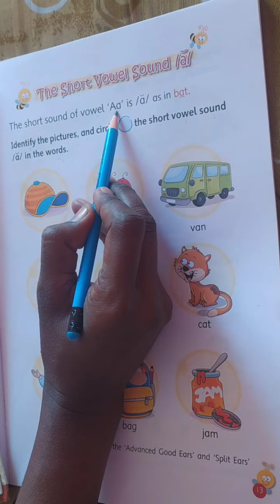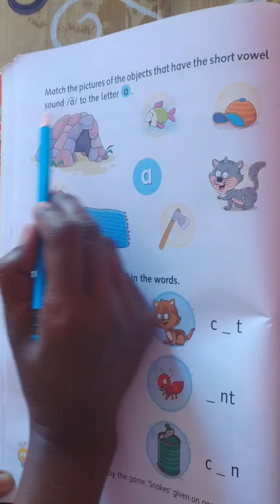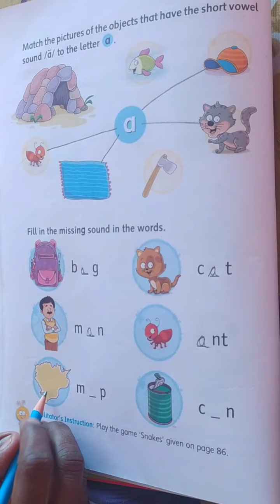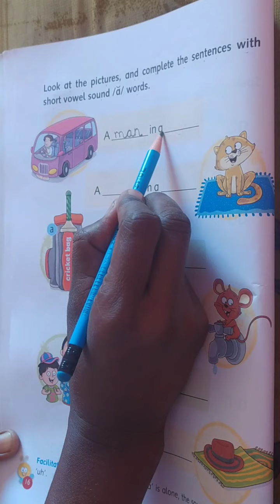Sr KG phonics pg no13 to 16